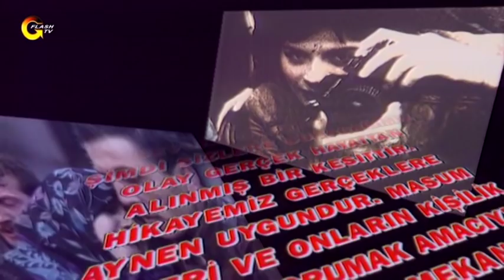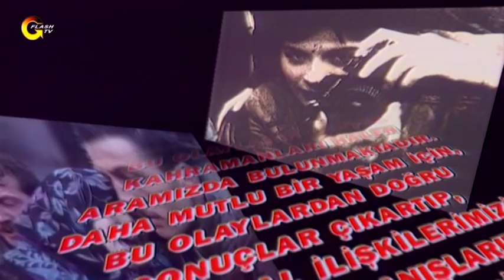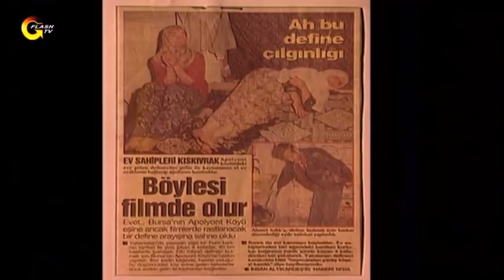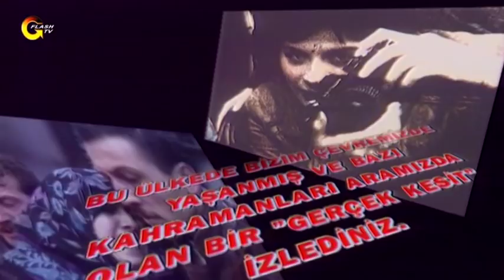GERÇEK KESİT - ZENGİNLİK DÜŞLERİ